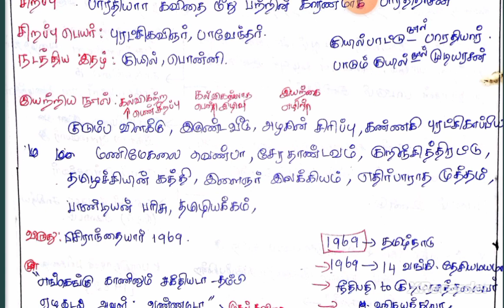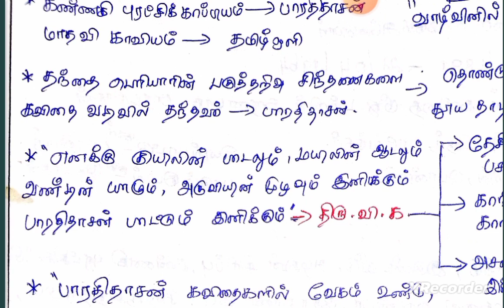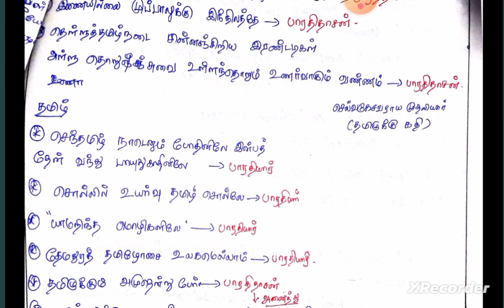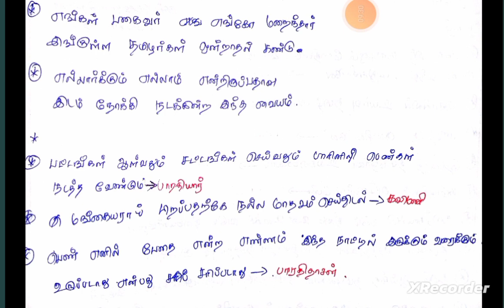பாரதிதாசன் | முக்கிய குறிப்புகள் |TNPSC